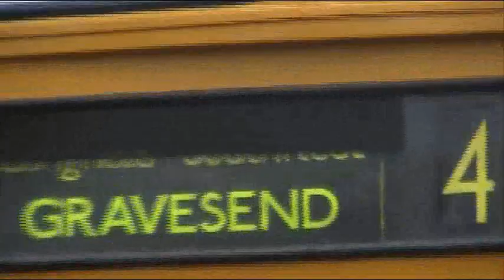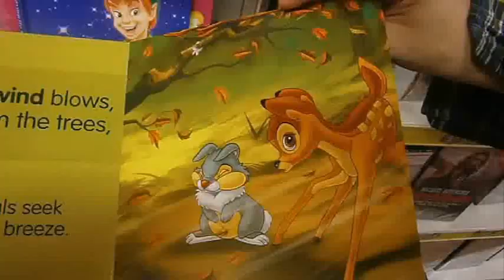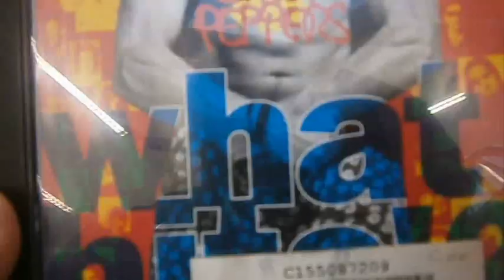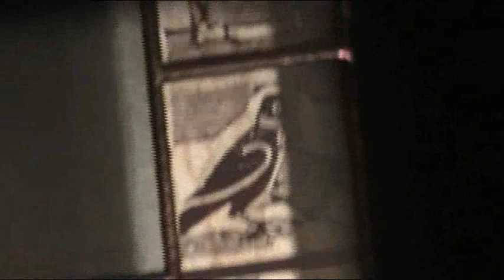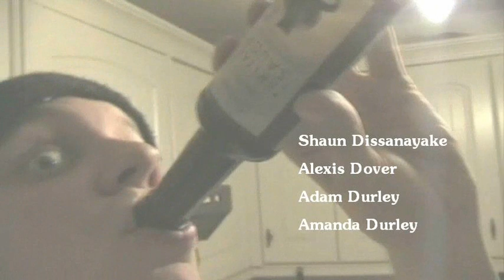Police Fail, Vermioo Win, Strawberry Donut Major Win - (Day 157) - H&L's Daily Dose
7th November 2011:
It's in the title really. The police leave our town, Verimoo makes an appearance and strawberry donuts are amazing :D